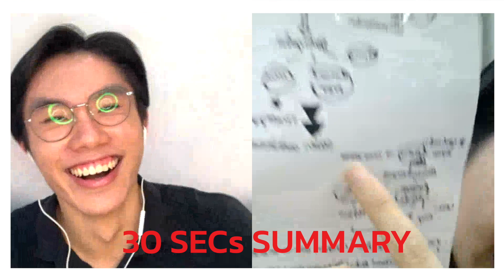Management Trainee ที่บริษัท Colgate ทำอะไร? ต่างจากบริษัท FMCG ที่อื่นยังไง?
Management Trainee (MT) เป็นโครงการ Management Trainee ระยะเวลา 24 เดือน ของบริษัท COLGATE-PALMOLIVE ที่จะ Rotate งานทุกๆ 6 เดือน เป็นอีกหนึ่งโครงการที่แนะนำสำหรับใครที่อยากลองทำงานในหลายๆ function ของบริษัท FMCG

หมายเหตุ: เรื่องที่เล่าขึ้นอยู่กับประสบการณ์ของพี่แต่ละคน นี้เป็นเพียงหนึ่งมุมมองที่อยากแบ่งปันให้หน้องๆ :)

P'Loupe: Management Trainee, COLGATE-PALMOLIVE
สามารถทักไปคุยกับพี่ Loupe ได้ Instagram : @sweatwithloupe

0:00 สรุป 30 วินาที
1:12 ภาพรวมบริษัท
2:25 Mangement Trainee  ที่ Colgate เป็นยังไง
2:45 ภาพรวมแต่ละ function ใน FMCG
3:04 Marketing ทำอะไร
5:25 Trade Marketing ทำอะไร
7:56 Sales ทำอะไร
10:08 E-Commerce ทำอไะร
10:40 จะได้ทำทุก function เลยไหม
12:10 โอกาสไปทำงานต่างประเทศ
12:32 ทำไมถึงเลือกมาทำงานนี้
15:41 ต้องจบสาย Business อย่างเดียวไหมถึงจะสมัครได้
16:42 สิ่งที่ประทับใจในงานและบริษัท Colgate
19:09 ผลกระทบจาก Covid ในการทำงาน
19:50 Skills สำคัญในงานนี้
21:09  Interview Process เป็นยังไงและมีอะไรบ้าง
22:52 แนะนำแหล่งความรู้
24:21 อยากฝากอะไรให้น้องๆ :)

ถ้าน้องๆมีคำถามหรืออยากให้ช่วยดู Resume ก็สามารถทักเข้ามาถามได้เลยนะ พี่ยินดีช่วย :)

สามารถทักเข้ามาคุยกันได้

หรือติดตามได้ที่ Spotify ช่อง Talk With Official